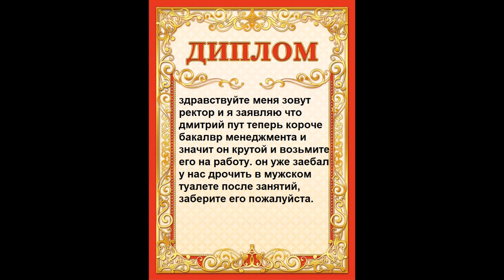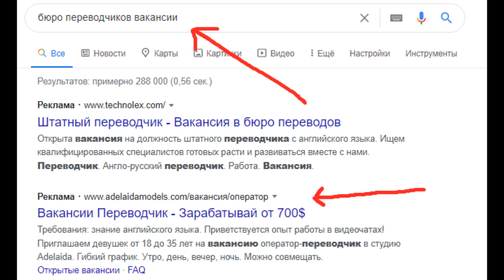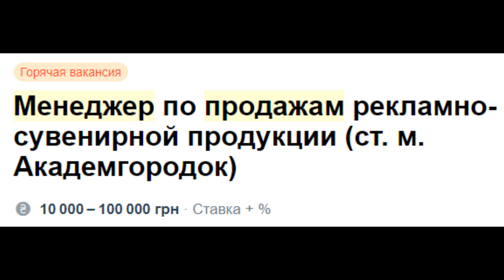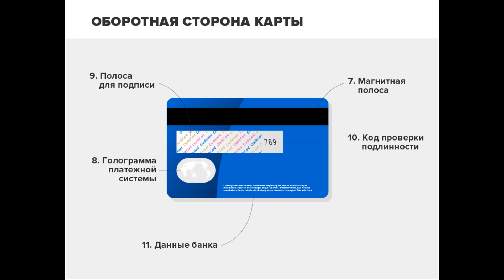ТЫ ПОПАЛ ВО ВЗРОСЛУЮ ЖИЗНЬ